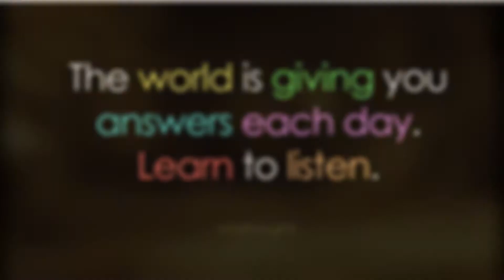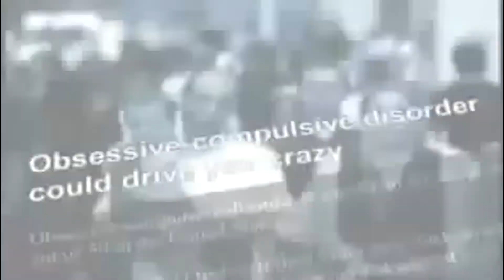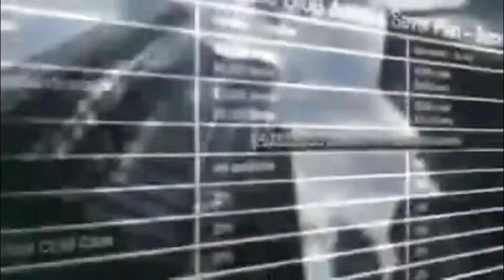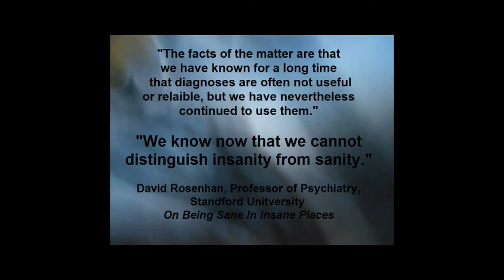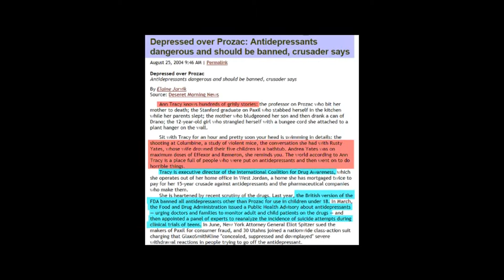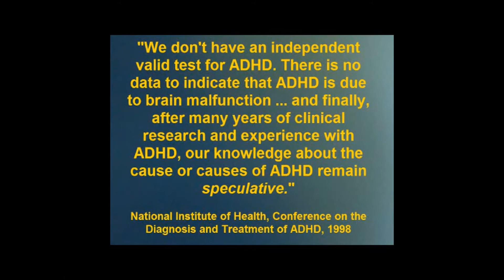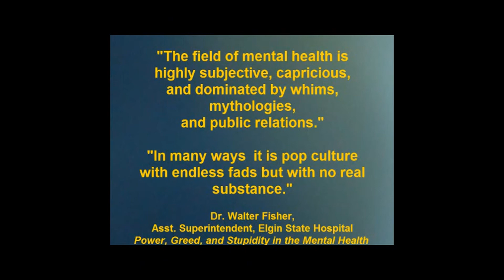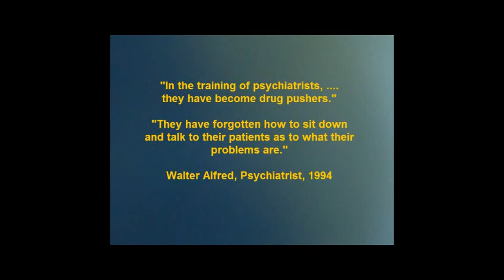What Is Mental Health? Psychiatric Drugs? Mental Disorders?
Mental Health Test
Mental health is a level of psychological well-being, or an absence of a mental disorder; it is the "psychological state of someone who is functioning at a satisfactory level of emotional and behavioral adjustment". From the perspective of positive psychology or holism, mental health may include an individual's ability to enjoy life, and create a balance between life activities and efforts to achieve psychological resilience. According to World Health Organization (WHO) mental health includes "subjective well-being, perceived self-efficacy, autonomy, competence, intergenerational dependence, and self-actualization of one's intellectual and emotional potential, among others." WHO further states that the well-being of an individual is encompassed in the realization of their abilities, coping with normal stresses of life, productive work and contribution to their community. However, cultural differences, subjective assessments, and competing professional theories all affect how "mental health" is defined.

Psychiatry is the medical specialty devoted to the study, diagnosis, treatment, and prevention of mental disorders. These include various effective, behavioral, cognitive and perceptual abnormalities.

Psychiatric assessment typically starts with a mental status examination and the compilation of a case history. Psychological tests and physical examinations may be conducted, including on occasion the use of neuroimaging or other neurophysiological techniques. Mental disorders are diagnosed in accordance with criteria listed in diagnostic manuals such as the widely used Diagnostic and Statistical Manual of Mental Disorders (DSM), published by the American Psychiatric Association, and the International Classification of Diseases (ICD), edited and used by the World Health Organization.

Psychiatric Drugs
A psychiatric medication is a licensed psychoactive drug taken to exert an effect on the chemical makeup of the brain and nervous system. Thus, these medications are used to treat mental disorders. Usually prescribed in psychiatric settings, these medications are typically made of synthetic chemical compounds, although some are naturally occurring, or at least naturally derived. Since the mid-20th century, such medications have been leading treatments for a broad range of mental disorders and have decreased the need for long-term hospitalization therefore lowering the cost of mental health care...Hmmm!
Wiki.

Spottydogg Creatives is a participant in
the Mindvalley Associates Program,
provide a means for sites to earn advertising fees by
advertising and linking to mindvalley.com.